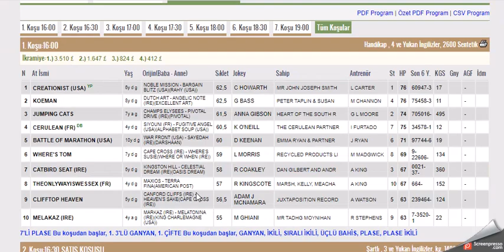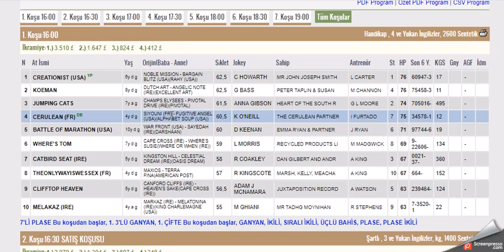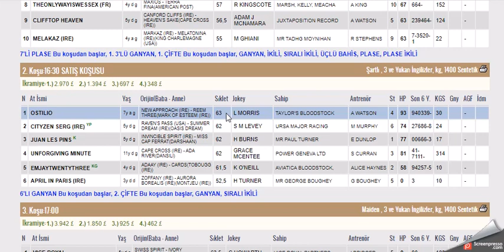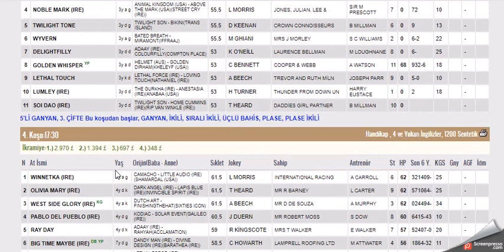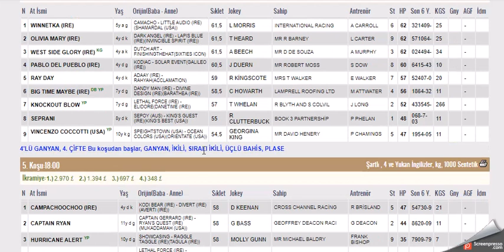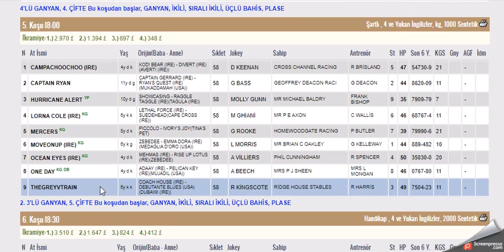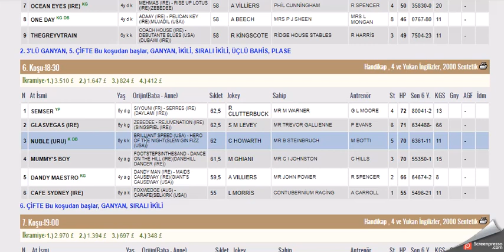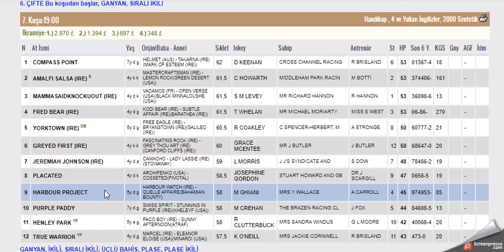25 OCAK 2022 LINGFIELD PARK INGILTERE ALTILI GANYAN TAHMINLERI-TJK YABANCI (SALI)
#25 OCAK 2022  LINGFIELD PARK İNGİLTERE 6'LI GANYAN TAHMİNİ
#25 OCAK 2022  LINGFIELD PARK BIRLESIK KRALLIK INGILTERE  6'LI GANYAN TAHMİNİ
#25 OCAK 2022  LINGFIELD PARK BIRLESIK KRALLIK  INGILTERE 6'LI GANYAN TAHMİNİ Yabancı, at, yarışı, tahminleri,
#25 OCAK 2022  LINGFIELD PARK BIRLESIK KRALLIK  INGILTERE at yarışı tahminleri,
#25 OCAK 2022  pazartesi SALI çarşamba LINGFIELD PARK BIRLESIK KRALLIK  INGILTERE altılı ganyan tahminleri,
tjk #25 OCAK 2022  LINGFIELD PARK BIRLESIK KRALLIK  INGILTERE at yarışı yorumları,
#25 OCAK 2022  lingfield park BIRLESIK KRALLIK INGILTERE altılı ganyan yorumları,
#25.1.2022 LINGFIELD PARK BIRLESIK KRALLIK  INGILTERE altılı tahminleri,
#25 OCAK 2022  Cumartesi Pazar Salı carsamba perşembe yabancı akşam at yarışı tahminleri,
INGILTERE KOŞULARI,
AKŞAM YARIŞLARI,
yabancı yarışlar,
tjk yabancı,